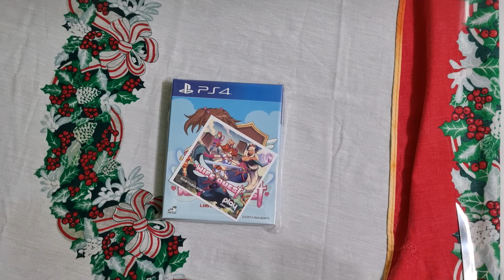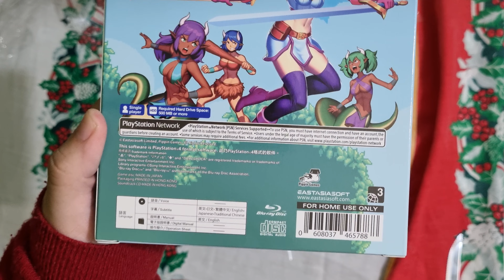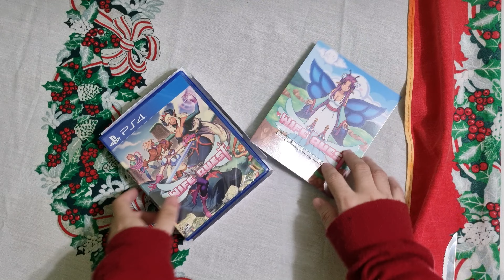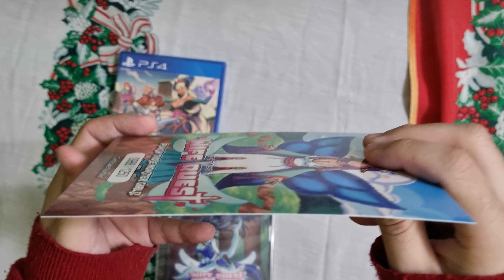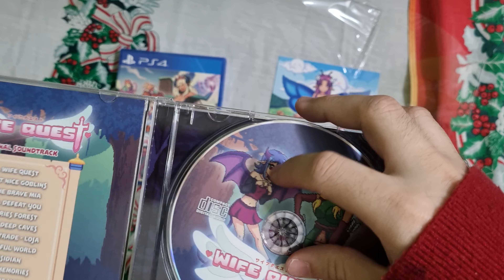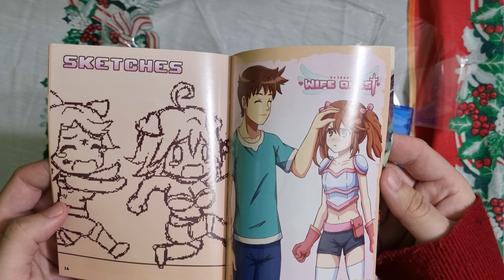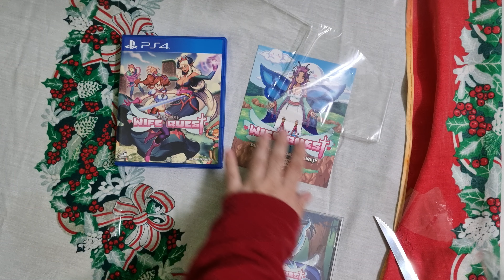Wife quest ps4 edicion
Buenas gente como andan ?,

Les comparto la otra edicion que traje de playasia  en este caso se llama Wife quest juego indie un poco picante pero me lo recomendaron mucho ,
aparentemente  la unica pagina que vende fisico es playasia  , mi edicion es la numero 988/1250 tiradas epico.

disfruten la.

Saludos